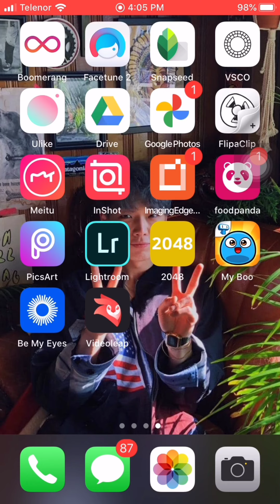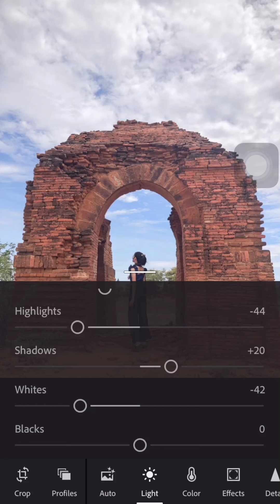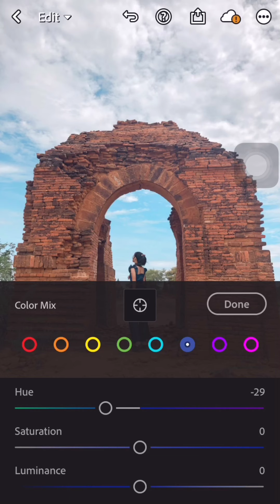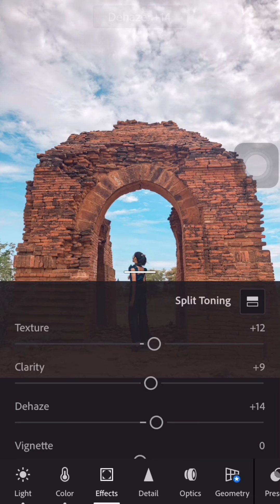How to edit travel photos in Lightroom Tutorial // Bagan Vibe ပုဂံကပုံအတူတူပြင်ကြမယ်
အခုလို စိတ်ဝင်စားစရာကောင်းတဲ့ Post တွေကို လက်လွတ်မခံချင်ရင်တော့ လက်ဆောင် မီဒီယာကနေ တနင်္ဂနွေနေ့ ညနေတိုင်း Messenger ကနေ တဆင့် ပို့ပေးပါရစေနော်။ အပတ်တိုင်း အသစ် အသစ်တွေ သိရဖို့အတွက် အောက် လင့်လေးကို နှိပ်လိုက်ပါ။

How to edit photos Lightroom mobile tutorial Lightroom mobile Tutorials for beginners